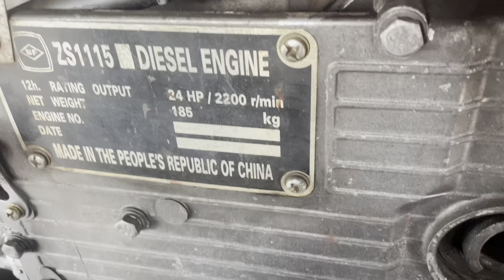Công nông ba bánh chở vật liệu xây dựng chạy cực căng | Máy xúc Doosan , ô tô tải cát | Excavator